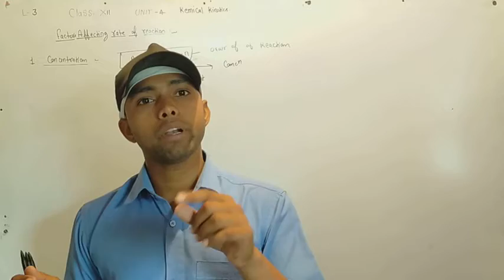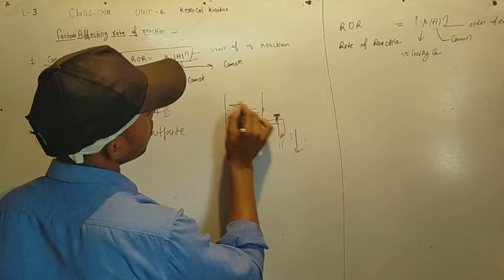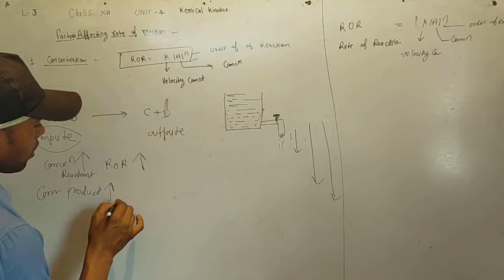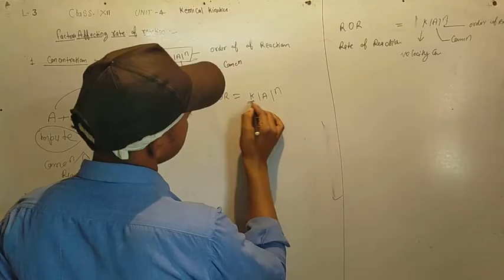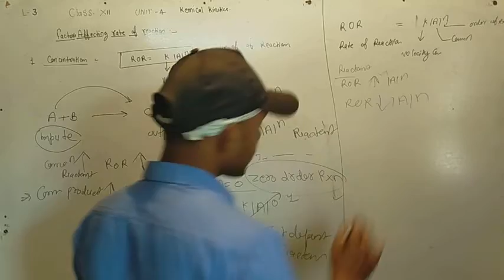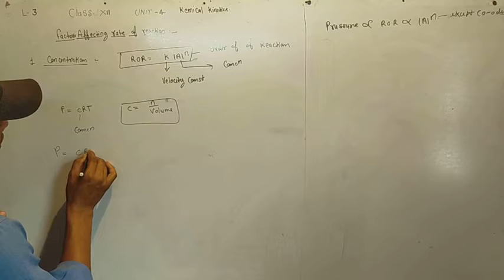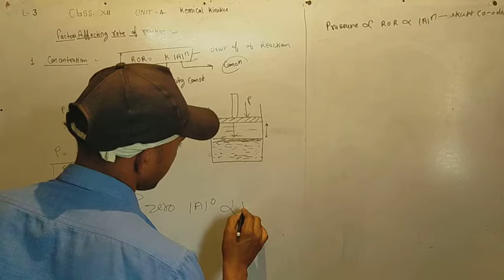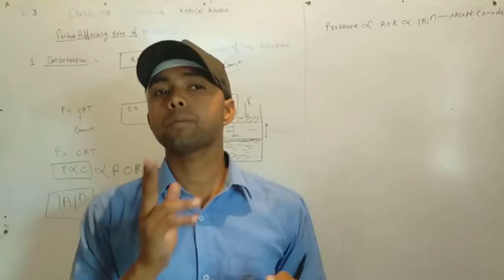Factors affecting Rate of reaction part 3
Concentration and pressure
*Five Factors That Affect Reaction Rates
*Temperature.
*Concentration and Pressure.
*Medium.
*Catalysts.
*Surface Area.